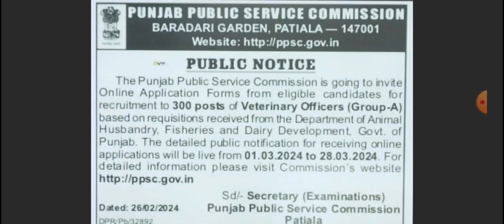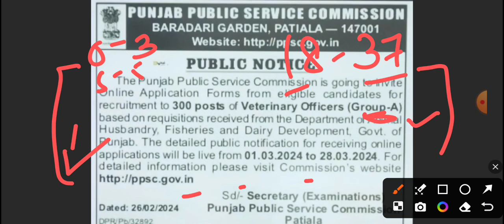PPSC Recruitment 2024||Govt Jobs in Punjab in March 2024